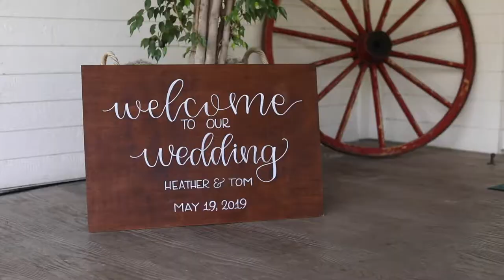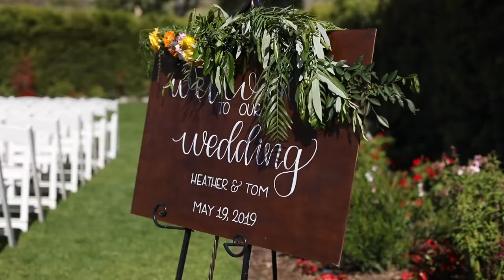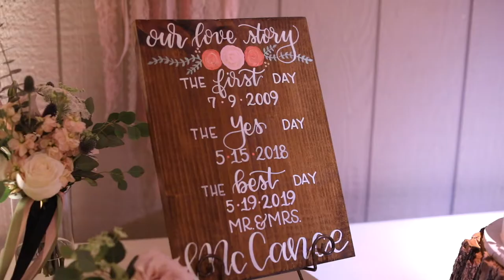Strawberry Farms Wedding - Heather & Thomas / Ovation Entertainment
Gorgeous Sunny Wedding at Strawberry Farms with Ovation Entertainment  DJ/MC Michael McNeil providing Up Lighting and Stress Free Success!